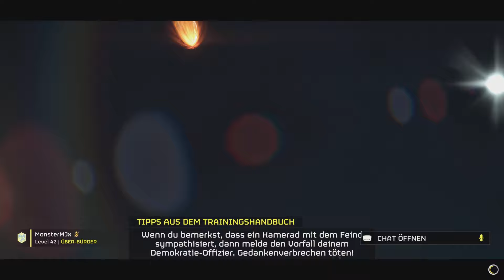Helldivers 2 - Viper Commandos Warbond - Alle Infos / Ps5 4K Lets Play + Gameplay Infos (German)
Hier ein neues Video für euch zu Helldivers 2 und dem neuen Warbond Vipers Commando.

Ich zeige euch was alles dabei ist und spiele ne Runde auf der PS5 um die Waffen zu testen viel Spass.